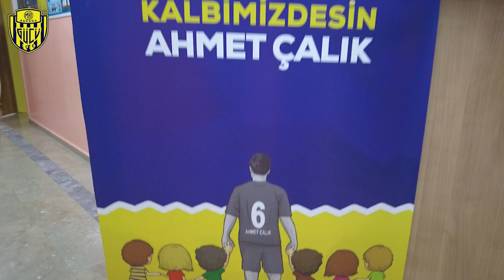Kalbimizdesin Ahmet Çalık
Kulübümüz, trafik kazasında vefat eden Konyaspor'un futbolcusu Ahmet Çalık'ın anısına, Altındağ'daki Özdemir Gürocak İlkokulu'nda öğrencilere çikolata dağıttı. Anma etkinliğine, Başkanımız Faruk Koca, yönetim kurulu üyelerimiz, teknik direktörümüz Mustafa Dalcı, takım kaptanımız Erdem Özgenç ve futbolcumuz Yusuf Abdioğlu katıldı.